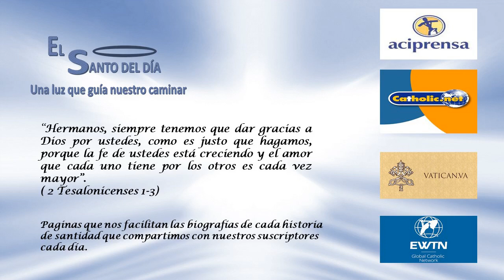DICIEMBRE 04 SANTA BARBARA /EL SANTO DEL DIA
Hoy, 4 de diciembre, conmemoramos a Santa BÁRBARA, Mártir.

Nació de acuerdo con la tradición en Nicomedia, la actual Turquía.

Santa Bárbara era hija de un un gobernador provincial, llamado Dióscoro, quien era colaborador del emperador romano Maximiano Hercúleo.

Cuando llegó a la juventud, Santa Bárbara empezó a destacar por su excepcional belleza. Celoso y queriendo evitar que fuera pretendida, Dióscoro la encerró entonces en una torre.

Encontrándose cautiva, Santa Bárbara recibió y aceptó la fe cristiana, y mandó construir tres ventanas en su torre para simbolizar a la Santísima Trinidad. Al enterarse Dióscoro de que su hija Bárbara era cristiana, la ira lo cegó y fue a buscarla con intenciones de matarla.

Ella pudo escapar, refugiándose en un bosque, donde una peña se abrió milagrosamente para que pudiera esconderse; sin embargo la encontraron después de unos días y la condujeron ante el prefecto Marciano.

Durante el juicio que se le entabló, en lugar de retractarse Santa Bárbara exhortó a Marciano, a Dióscoro y a todos los presentes a que repudiaran la religión pagana y abrazaran la fe de Jesús.

Esto le costó a Santa Bárbara sufrir tormentos terribles, cuya variedad cambia según las distintas versiones de la tradición.
La condena final para Santa Bárbara fue la pena capital, y el propio Dióscoro, su padre, se ofreció para decapitarla él mismo. Así lo hizo en la cima de una montaña, pero a continuación fue alcanzado por un rayo, y murió también instantáneamente.

Santa Bárbara es la santa patrona de los mineros y de los oficios en donde intervienen explosivos. Se le invoca asimismo contra los rayos y contra la muerte súbita, como la sufrida por su padre.

A Santa Bárbara se le representa iconográficamente con una espada, símbolo de fe inquebrantable, una hostia y un cáliz, que significan su conversión, una corona indicando su estirpe, y una torre con tres ventanas, signo de su devoción por la Trinidad.

SANTA BÁRBARA nos enseña el valor de una fe incapaz de quebrarse.

Hoy la iglesia recuerda a:
- san Juan Damasceno
- san Cirano – Abad
- san Juan Calabria
- Beato Pedro de Siena